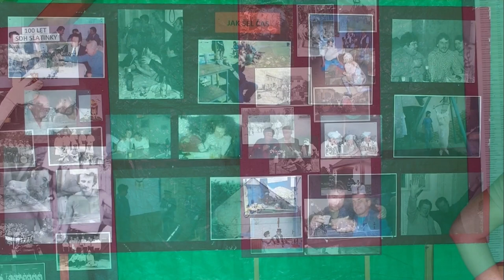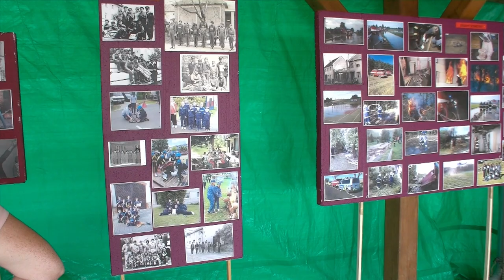Oslavy 100 let SDH Slatinky - 20. 8. 2022